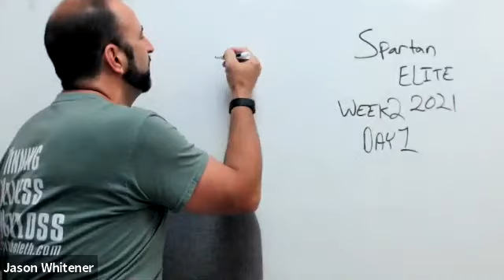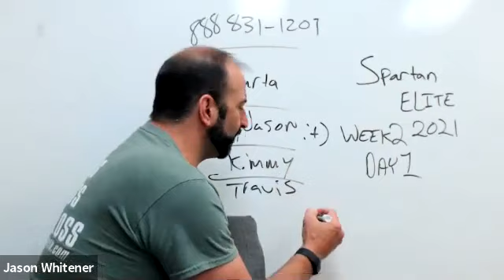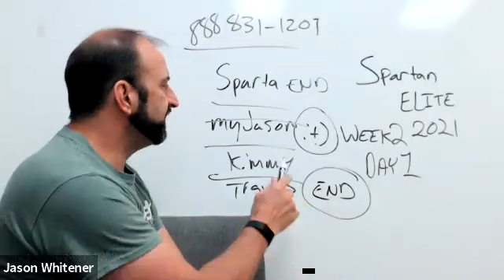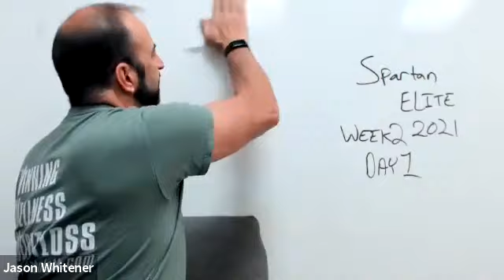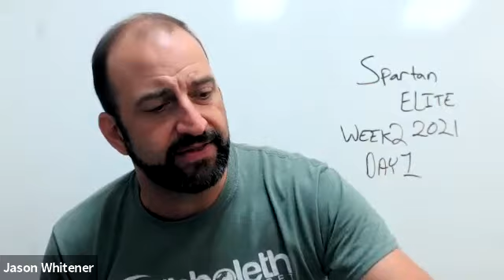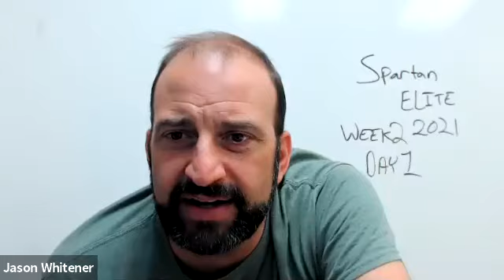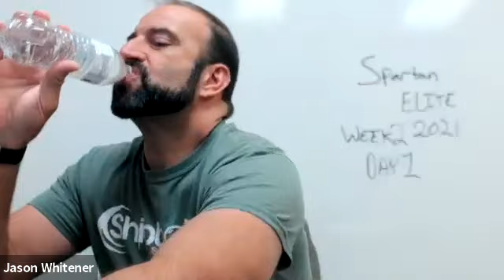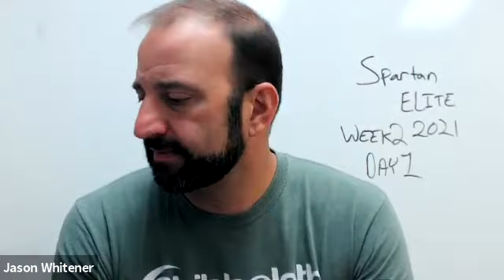2021 Spartan ELITE Round Up W2D1 8.9.2021